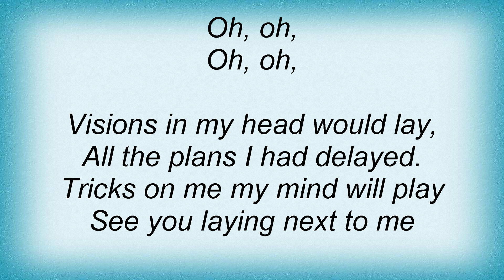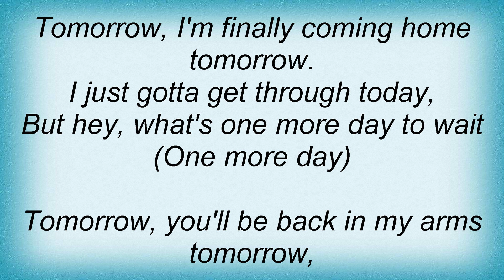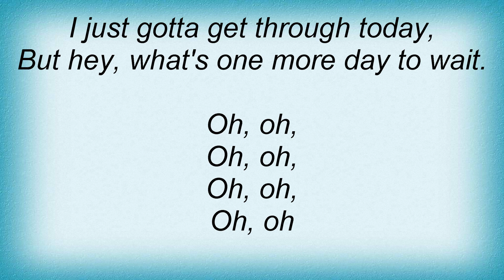Sean Kingston - Tomorrow Lyrics